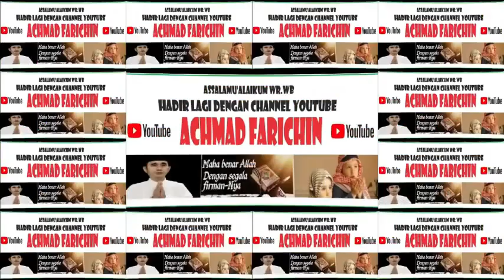QORIAH LILI RAHMAH // TILAWAH REMAJA MTQ PROVINSI DKI JAKARTA // 2023